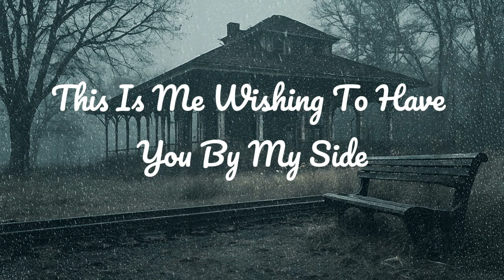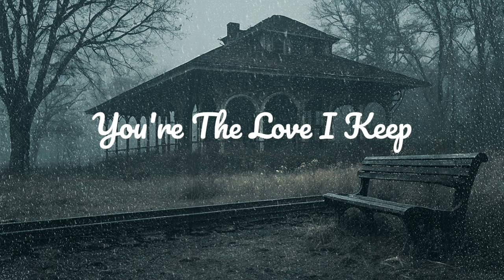Because I Miss You Original Song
The music in this video was created entirely using artificial intelligence. Hear the future of music. This song was entirely generated by AI, blending human creativity with machine learning to produce a truly innovative sound.

This Is Me Wishing
To Have You By My Side
This Is Me Thinking
About Love And Time

[Verse 2]
Because I Miss You
Today While You're Far
I Will Miss You Forever
You're My Shining Star

[Chorus]
What I Feel Has No End
In My Heart You'll Stay
You're My Closest Friend

[Verse 3]
Distance Can't Break
The Bond That We've Made
My Love Will Not Shake
Though Memories Fade

[Bridge]
When Night's Falling Down
You're The Spark I See
In My Heart You'll Be Found
You're The Light For Me

[Verse 4]
Time Won't Change This
What I Feel So Deep
Every Moment I Miss
You're The Love I Keep